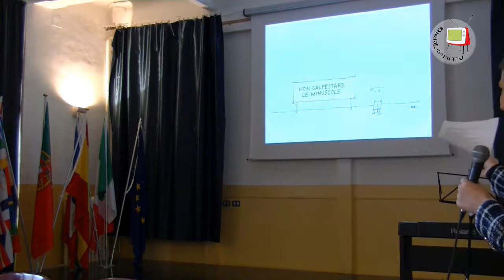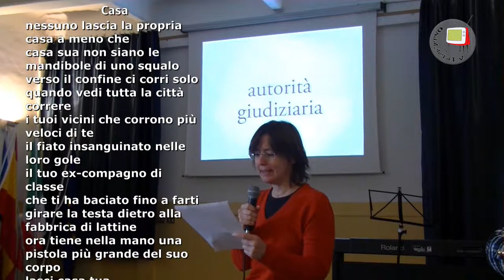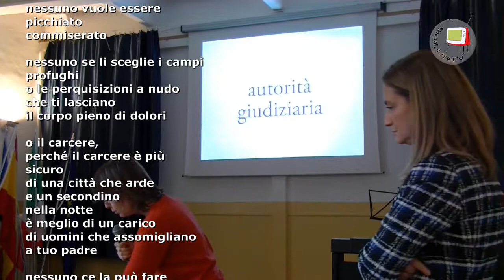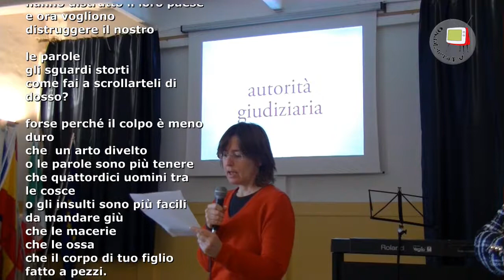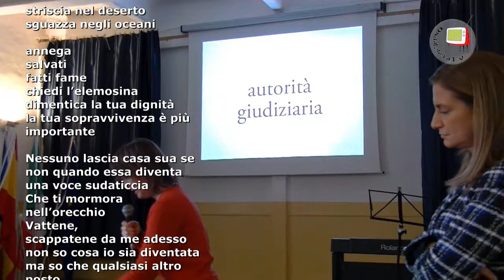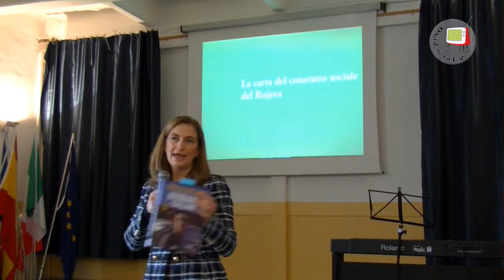Elisabetta Morosini e Valeria Cigliola (magistrati) – Costituiamoci!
Biblioteca della Legalità - Formazione 2016